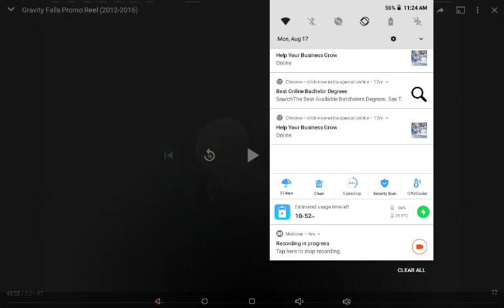Bottomless Pit! Promo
Don't jump in(to) the pit (Or do.) (I don't own this.)